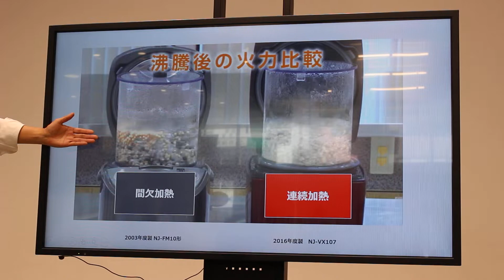「本炭釜」は連続沸騰で炊き上げられる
従来どおりの圧力をかけない炊飯方式はそのままに、粒立ちをさらに高めた三菱電機のIH炊飯器「本炭釜 紬」が登場。実際に炊いたごはんの味や食感もチェックしてきました！

粒感がさらにアップ！ ほどよいもっちり感と甘みのあるごはんが炊ける三菱電機「本炭釜 紬」